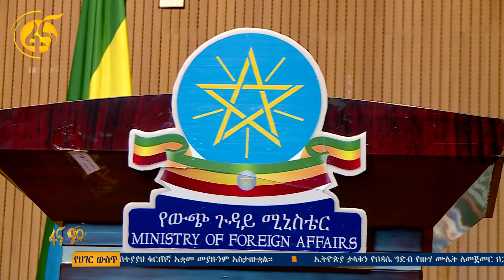ኢትዮጵያ የህዳሴ ግድብ የውሃ ሙሌትን ለመጀመር ህጋዊ መሰረት አላት